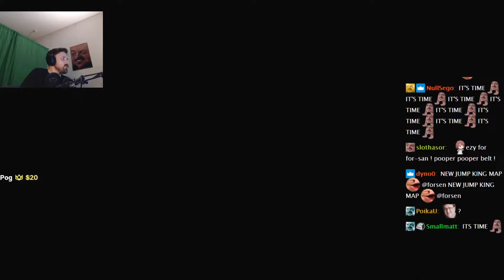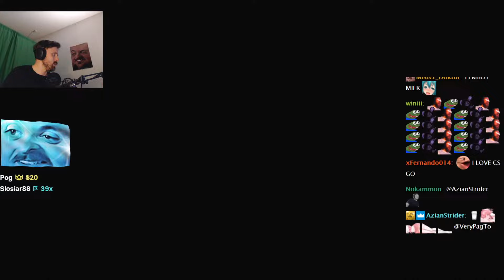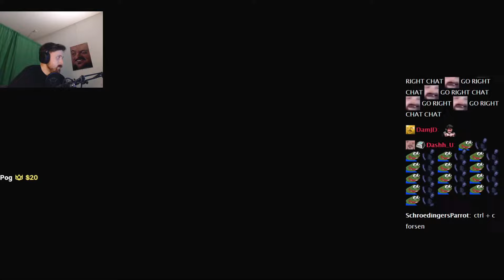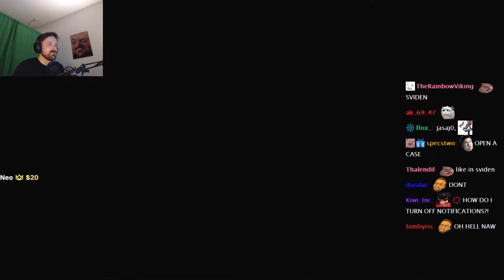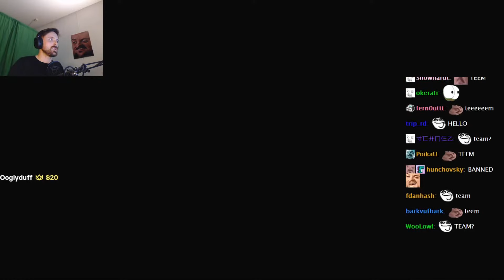Forsen Plays CS:GO - Part 83 (With Chat)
Forsen Plays CS:GO - Part 83